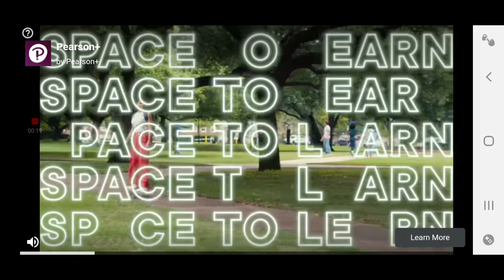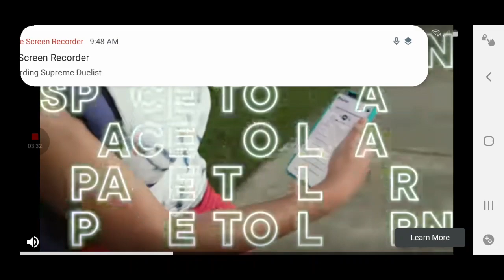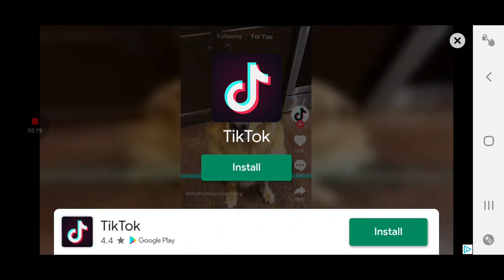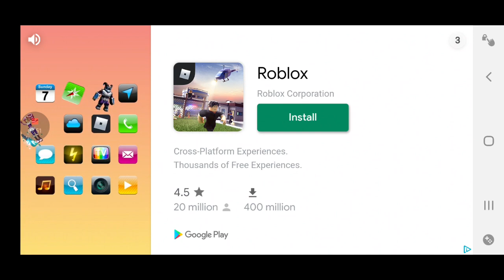stickman battle part 9 the knights of mathias